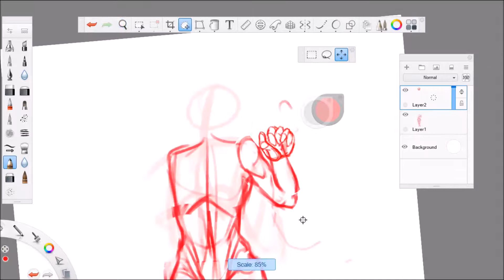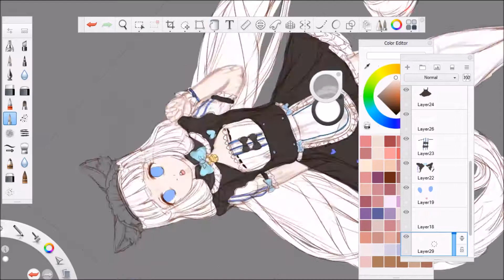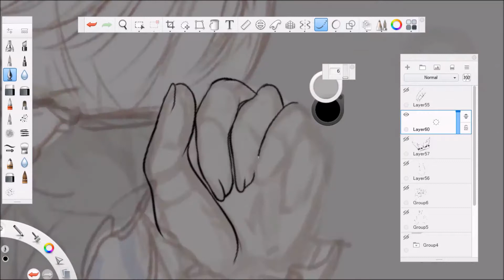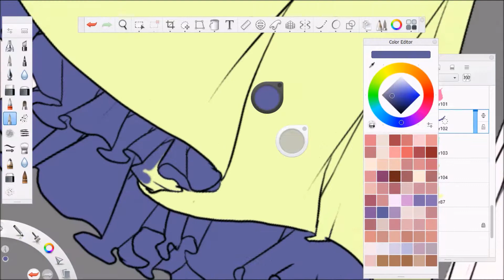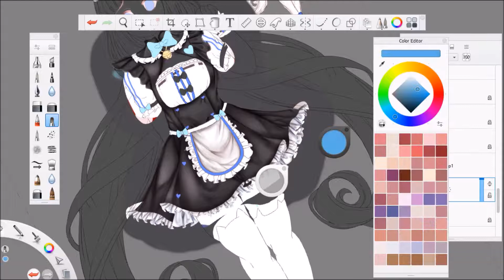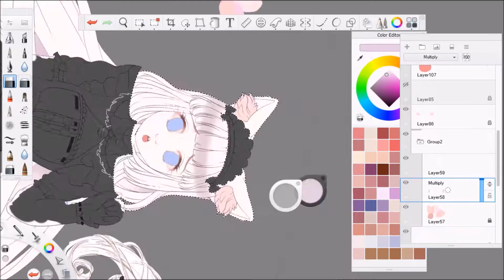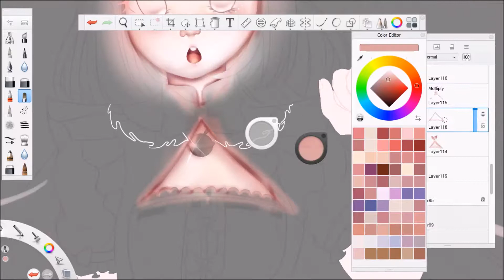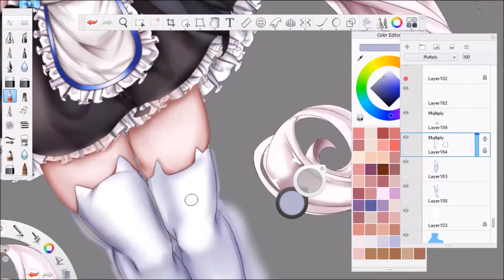Autodesk Sketchbook Speedpaint: Vanilla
Hi there! This is a fairly long speedpaint, unfortunately. I will be drawing Vanilla from Nekopara as coloring pratice.
ROBLOX: @Avistemi
Deviantart: